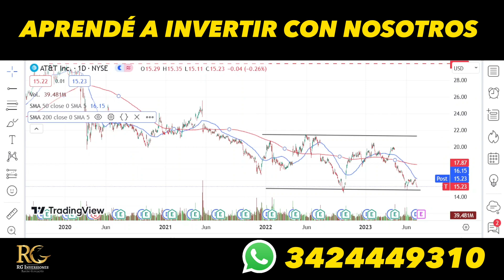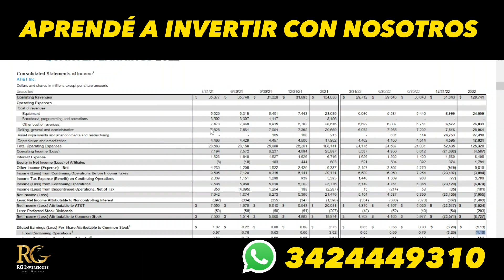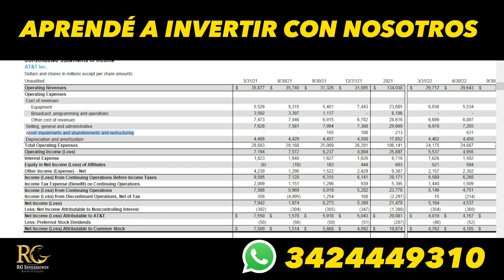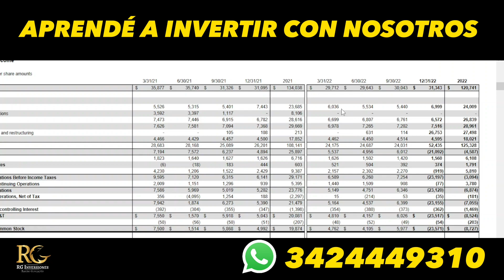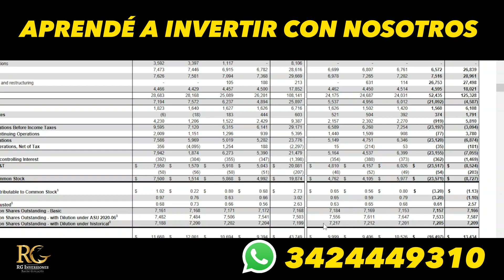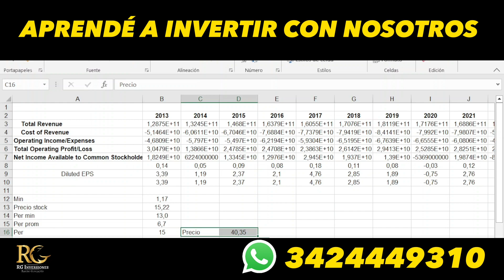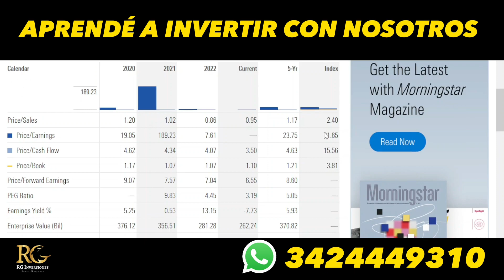Hoy analizamos AT&T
Lateralizando entre los 14,50 y 20 dólares. Esta muy estancada. Ideal para inversores que buscan empresas olvidadas por el mercado, a la espera de que tengan un repunte.

Hechos relevantes

Amazon mantuvo conversaciones con proveedores de telecomunicaciones (entre ellos AT&T), para ofrecer un servicio de telefonía móvil de bajo costo o gratuito para los suscriptores de Prime.

La Casa Blanca anuncio que distribuirá USD 42.000 millones hasta el 2030 para la facilitar el acceso de banda ancha de alta velocidad a todo el territorio estadounidense. El mismo responde a la Ley de infraestructura de 2021, la cual  propone destinar 1 billon de dólares al desarrollo industrial.